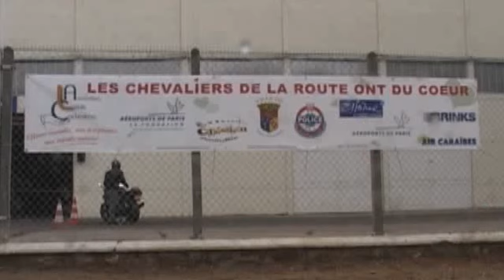association louis carlesimo - chevalier de la route 2011.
L'association louis carlésimo emmène une quarantaine d'enfants  sur le circuit de Montléry. Les enfants ont eu la chance de rouler en ferrari enzo et f430, porsche 911, lamborghini et harley-davidson